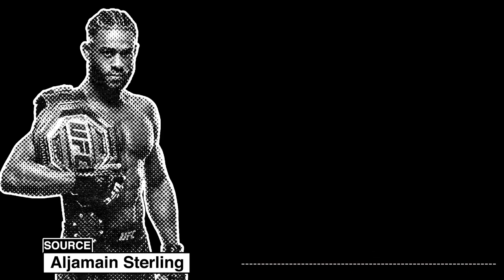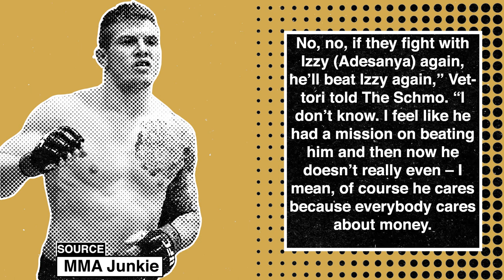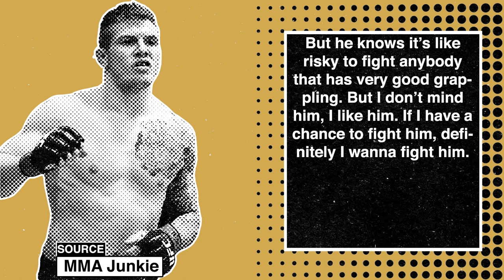ISLAM MAKHACHEV ENDURANCE TRAINING FOOTAGE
Credits